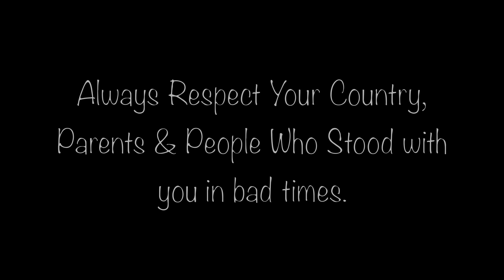Best Tourism Province in Canada | Jumped Over 25 Ft. In Nova Scotia Falls | My Crazy Swimming Lesson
In this vlog we wnt to indian falls and did so many things there. Please watch vlog till end.